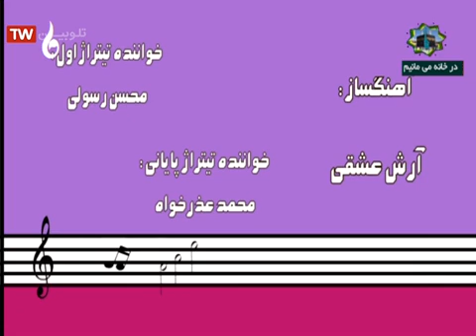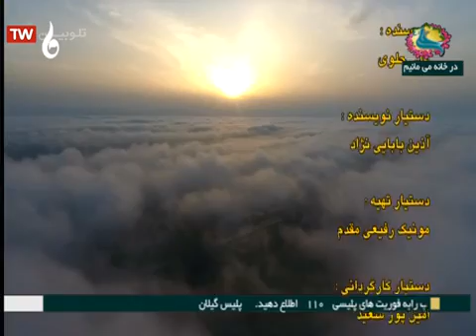سریال جایزه 4 قسمت 96